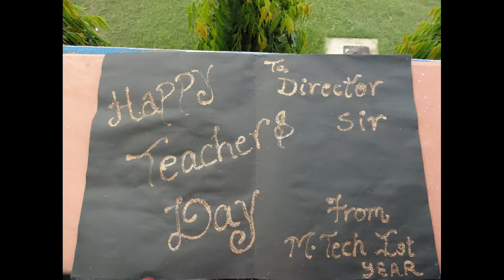Teachers day at ABV-Indian Institute of Information Technology and Management , Gwalior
On 5th Sept. 2011, student's of MTech-I, batch-2011-13 IIITM , greeted their faculties on account of Teacher's Day.